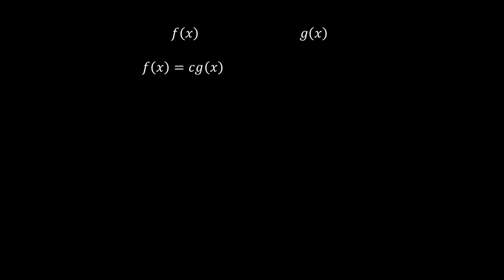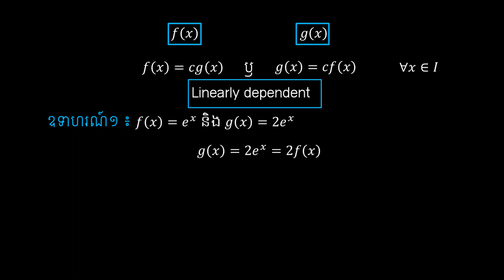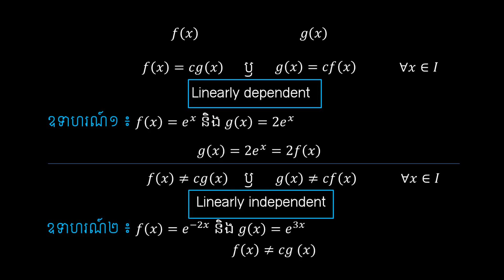Linearly dependent and Linearly Independent # សញ្ញាណនៃសមីការឌីផេរ៉ង់ស្យែលលីនេអ៊ែរលំដាប់២(6.1.3)